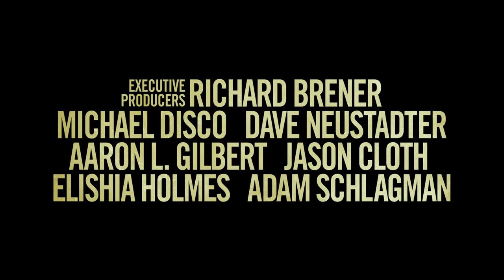THE KITCHEN - Official Trailer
It’s their business now. Watch the new trailer for TheKitchenMovie, starring Melissa McCarthy, Tiffany Haddish, and Elisabeth Moss. Only theaters August 9.

New York City, 1978.  The 20 blocks of pawnshops, porn palaces and dive bars between 8th Avenue and the Hudson River owned by the Irish mafia and known as Hell’s Kitchen was never the easiest place to live. Or the safest.  But for mob wives Kathy, Ruby and Claire--played by Melissa McCarthy, Tiffany Haddish, and Elisabeth Moss--things are about to take a radical, dramatic turn.  When their husbands are sent to prison by the FBI the women take business into their own hands, running the rackets and taking out the competition…literally.

Now they own the neighborhood.

The gritty, female-driven mob drama “The Kitchen,” from New Line Cinema and BRON Creative, is written and directed by Andrea Berloff, who was nominated for an Oscar for Original Screenplay for “Straight Outta Compton.”

The film also stars Domhnall Gleeson (“Star Wars: The Last Jedi”), James Badge Dale (“Only the Brave”), Brian d’Arcy James (“Spotlight”), with Margo Martindale (TV’s “The Americans”), Oscar winner Common (“Selma,” “Marshall”), and Bill Camp (“Vice”), with an  ensemble cast including Jeremy Bobb (“Marshall”), E.J. Bonilla (TV’s “The Long Road Home”), Wayne Duvall (“Prisoners”), Annabella Sciorra (TV’s “Daredevil”), Myk Watford (HBO’s “True Detective”).

Berloff’s screenplay was based on the comic book series created for DC Vertigo by Ollie Masters and Ming Doyle. The film was produced by multiple Oscar nominee Michael De Luca (“Captain Phillips,” “Moneyball,” “The Social Network”) and Marcus Viscidi (“Rampage”).  Serving as executive producers were Richard Brener, Michael Disco, Dave Neustadter, Aaron L. Gilbert, Jason Cloth, Elishia Holmes, and Adam Schlagman.

The creative filmmaking team included director of photography Maryse Alberti (“Creed”), production designer Shane Valentino (“Straight Outta Compton”), Oscar-nominated editor Christopher Tellefsen (“Moneyball,” “A Quiet Place”) and costume designer Sarah Edwards (“Ocean’s 8,” Showtime’s “Billions”). The music was composed by Bryce Dessner.

Principal photography took place primarily in and around the film’s setting, New York City’s famed Hell’s Kitchen.

New Line Cinema presents, in Association with BRON Creative, a Michael De Luca Production, “The Kitchen.”   Set for release on August 9, 2019, it will be distributed worldwide by Warner Bros. Pictures.  Rated R for violence, language throughout and some sexual content.